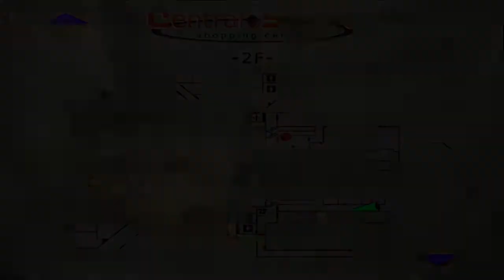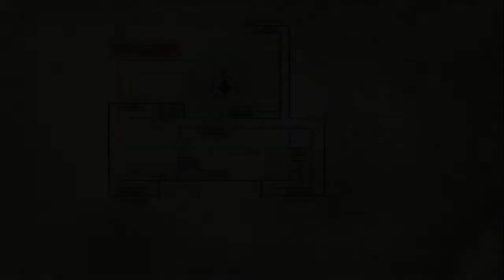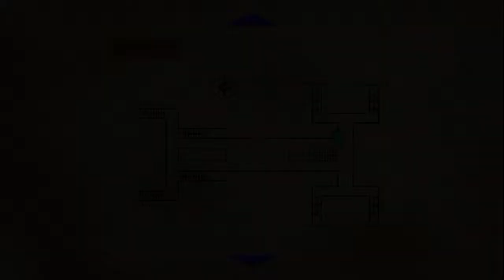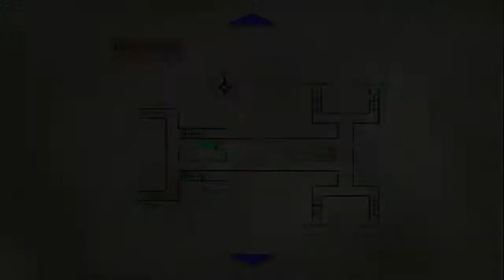Silent Hill 3 (PS2) Part 3: Splitting The Splitworm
Also features deadly butterflies, trainspotting and some light awkward dialog.